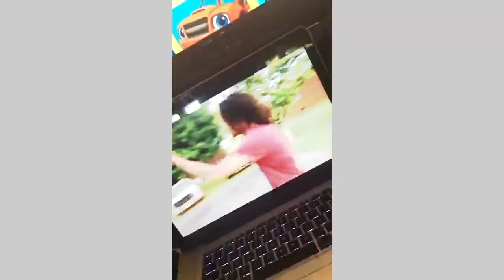(Molly Brazy Diss) Rocky Badd - Vindictive (Reaction Video)